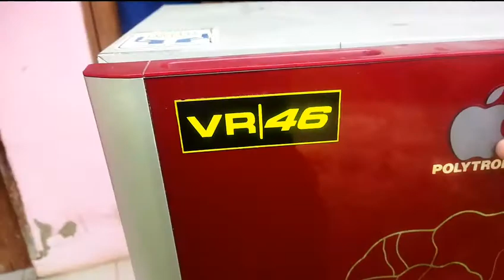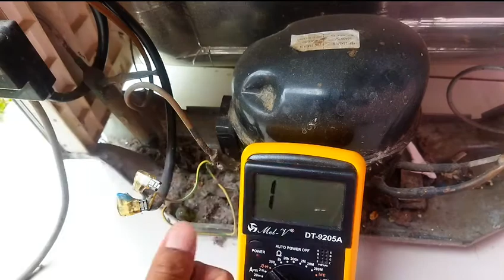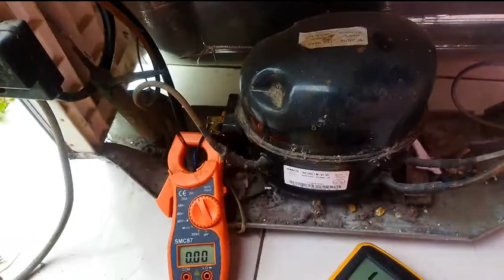Service Kulkas 1 Pintu Polytron Tidak Dingin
Hallo teman-teman semua, pada video kesempatan kali saya akan memberikan tips, service dan tutorial cara mengatasi kulkas 1 pintu polytron tidak dingin.

Setelah saya cek fisik pada kulkas satu pintu polytron tidak dingin hanya lampu saja menyala sedangkan pada bagian evapurator tidak dingin, dan keadaan kompresor kulkas polytron tidak menyala.

Sehingga tindakan selanjutnya saya melakukan pengecekan pada overload dan ptc kompresor kulkas tersebut, kemudian melakukan koneksi/jumper langsung pada jalur themostat pada kulkas dan akhirnya kompresor mau menyala, kemudian langkah selanjutnya saya mengganti thermostat yang baru untuk mengatasi kulkas tidak dingin tapi lampu menyala pada kulkas polytron.

Saya ucapkan terima kasih buat teman-teman yang sudah menonton video saya.